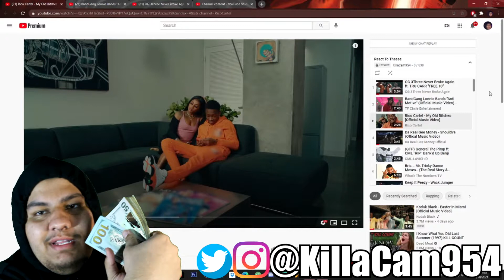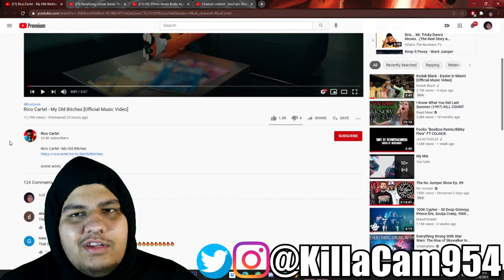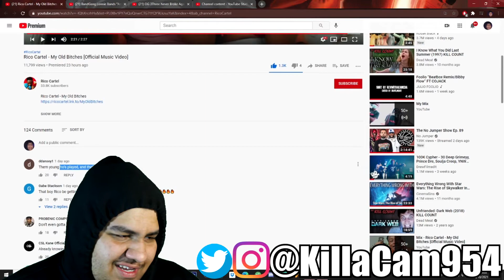Rico Cartel - My Old Bitches Reaction - KillaCamReacts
2nd Channel Where I Review Movies